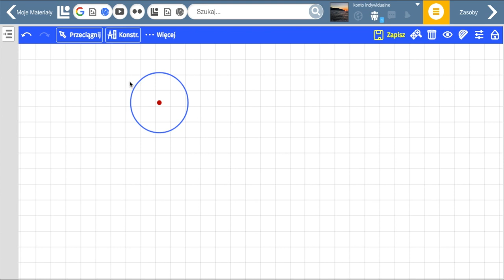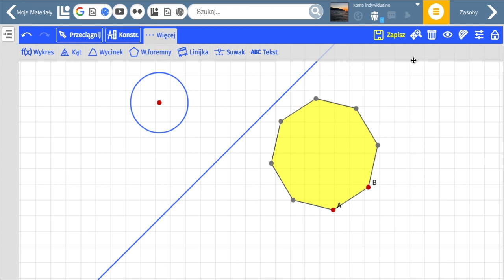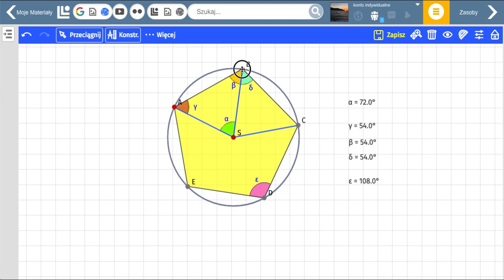20. Sketchometry / tutorial edukator.pl